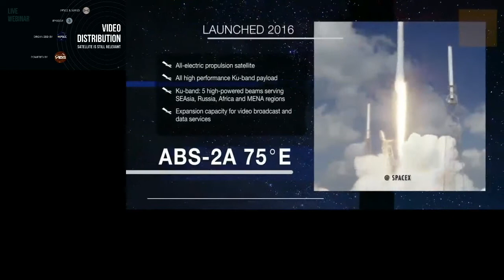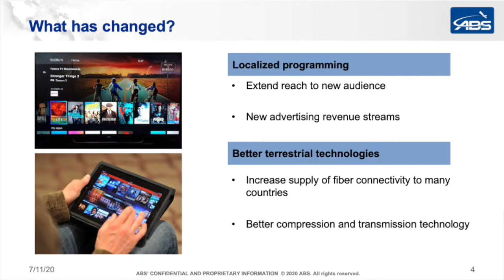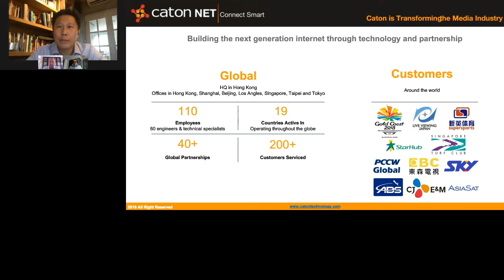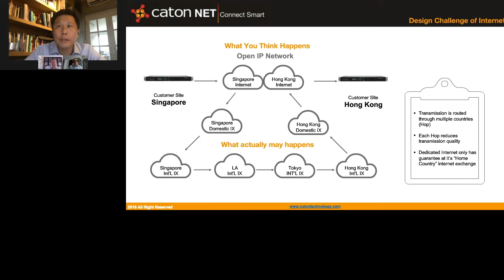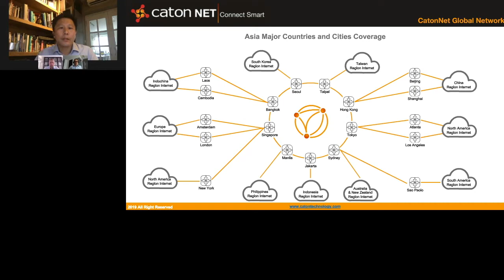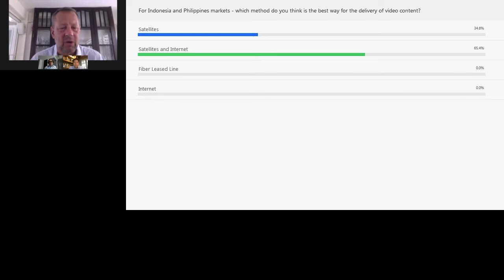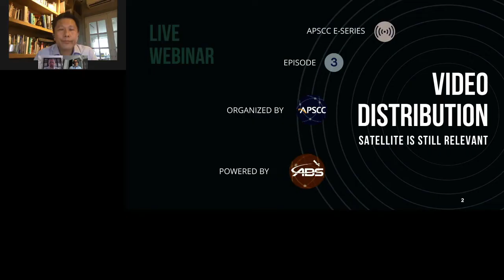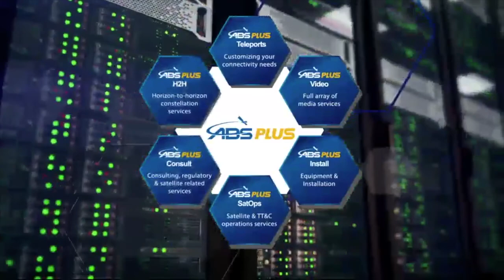Video Distribution - Satellite is Still Relevant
The widespread adoption of VOD has resulted in reduced time spent on linear TV. Previously, satellites formed the backbone of global video distribution, but now, demand for capacity has reached a plateau.

In Asia Pacific, distribution varies from country-to-country and delivery via CDNs and terrestrial technologies remains a challenge for one-to-many applications, ensuring a role for satellites now, and for years to come.

At this episode of the APSCC E-SERIES, speakers talk about:

✔ benefits of different distribution technologies
✔ characteristics of different countries in Asia
✔ how to mix and match to obtain optimization

Speakers:
Vincent Lim
VP of Sales, Asia Media, ABS Global Ltd

Gerald Wong
CEO, Caton Networks

Moderator:
Christopher Slaughter
Strategic Advisor, APSCC